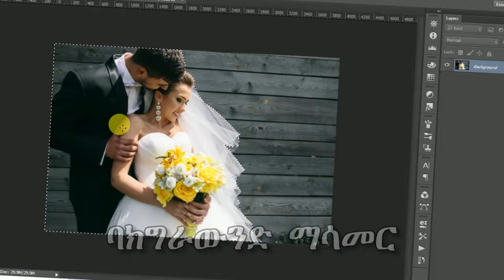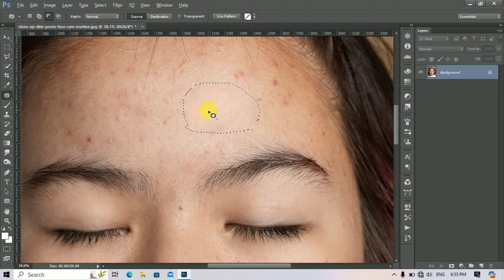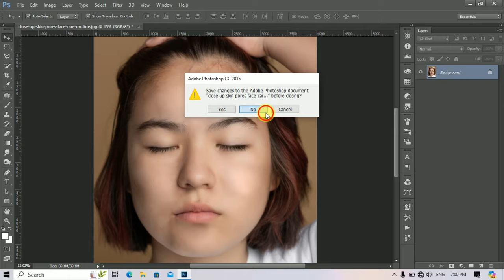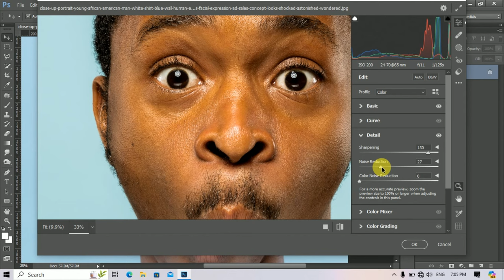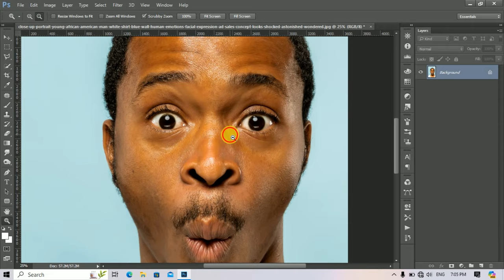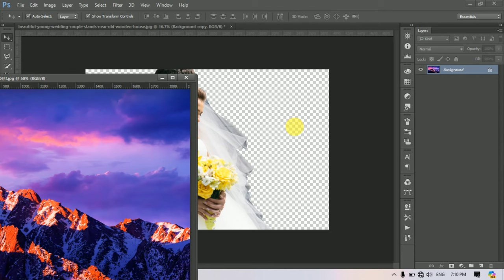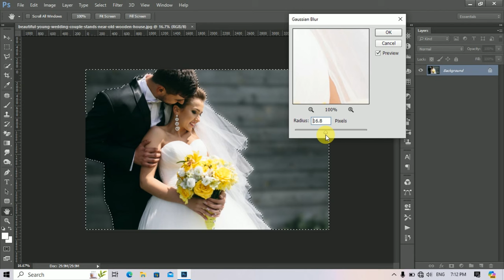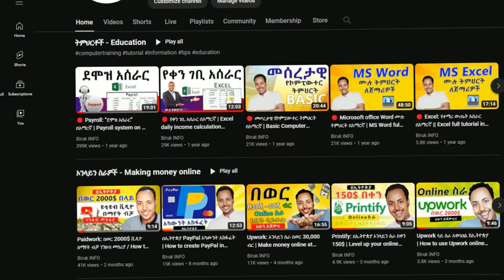Photo Editing በአማርኛ ሙሉ ኮርስ | Photo Editing in Amharic full course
What is Adobe Photoshop and what is it used for?
Photoshop is a well-known image and photo editing program developed by Adobe. It is used in a wide variety of fields, becoming the standard software for graphic design, photo editing, and digital illustration. Known as the industry's reference program, Photoshop is the most downloaded and used program when it comes to creating digital content.
Timestamp
0:00 Intro
01:00 Face Retouching
05:50 Camera Raw Filter
10:30 Changing Background
15:54 Changing Color